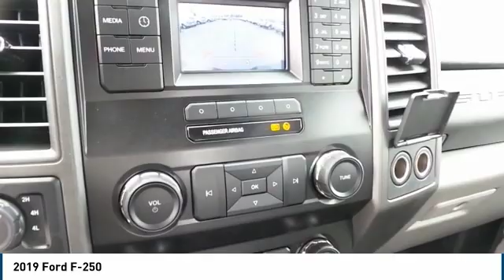2019 Ford F-250 Midland TX 1932191